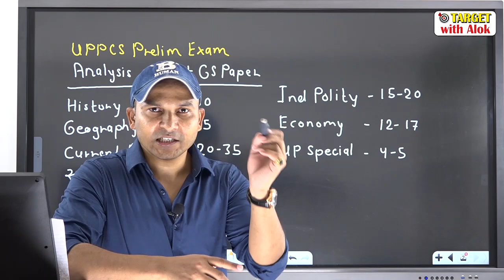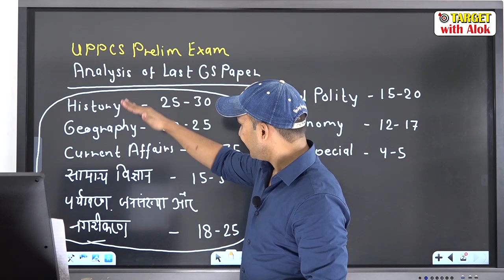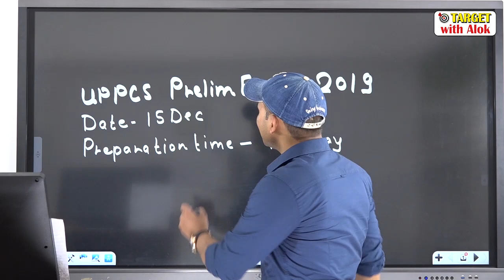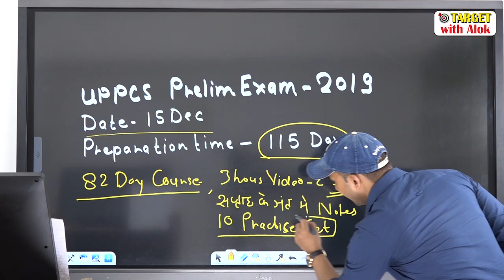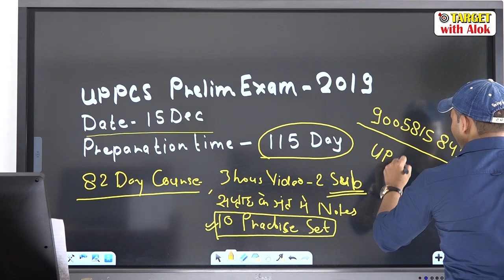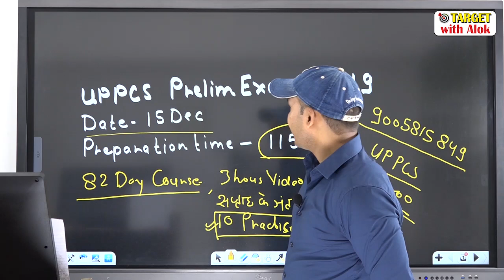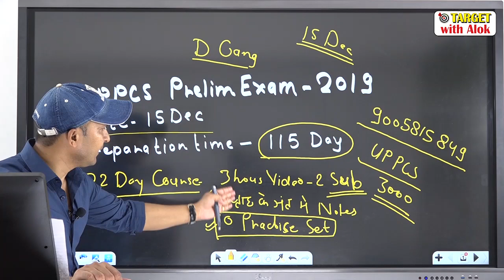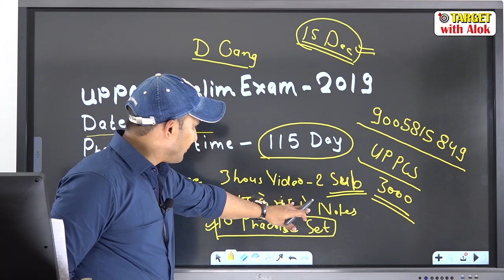If You Want to Crack UPPCS Prelim 2019, Watch till End - Alok Singh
आप हमें इन नम्बरों पर सुबह 9 AM से रात 8 PM तक फ़ोन कॉल करके UPPCS PRELIM 2019 ONLINE BATCH में प्रवेश पा  सकते हैं.. 25 अगस्त से हमारा online Paid batch हमारी वेबसाइट पर प्रारम्भ किया जाएगा. एडमिशन प्रक्रिया पूरी कर के आप जैसे ही हमारे बैच में लॉग इन करेंगे आपको सभी कक्षाएँ और नोट्स दिखेंगे. पीडीएफ नोट्स प्रत्येक रविवार को दिए जाएँगे..

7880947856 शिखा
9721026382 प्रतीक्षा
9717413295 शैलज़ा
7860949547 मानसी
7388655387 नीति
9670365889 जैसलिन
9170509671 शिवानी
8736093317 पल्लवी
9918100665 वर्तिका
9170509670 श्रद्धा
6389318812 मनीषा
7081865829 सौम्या